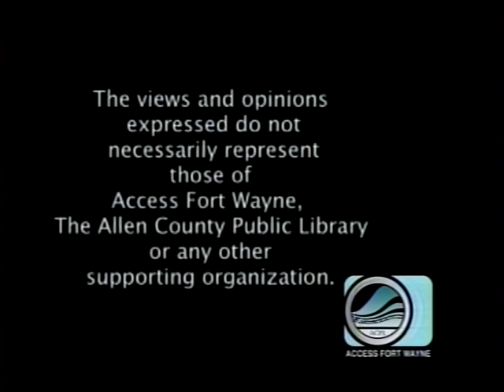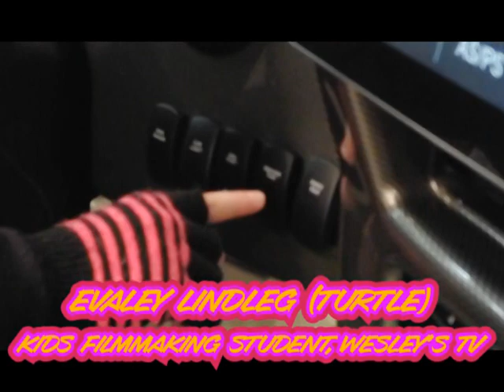Kids Minute By Wesley TV Turtle In A Big RV At FW RV and Camping Show 2 (Thursday 4:54PM)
Please join us for Kids Minute by Wesley TV Turtle In A Big RV at Fort Wayne RV and Camping Show 2 on Thursday March 7,2024 at 4:54PM